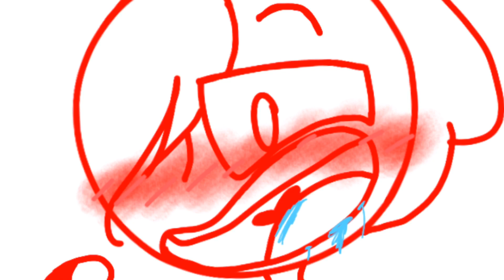Not that kind of love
If you know who [!ORANGE!] is, please do not send this to them or even message them about it

It’ll make it a fuck ton harder to talk to them